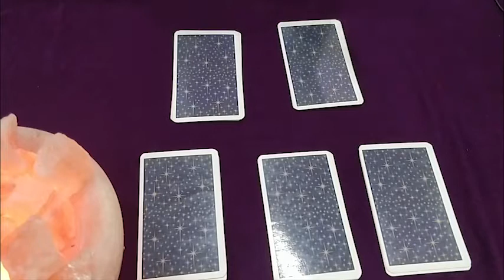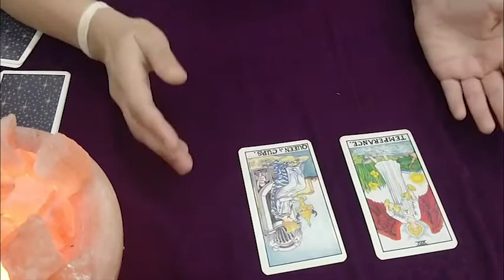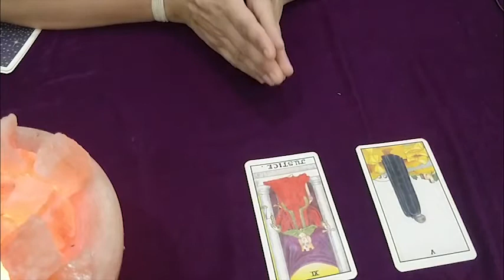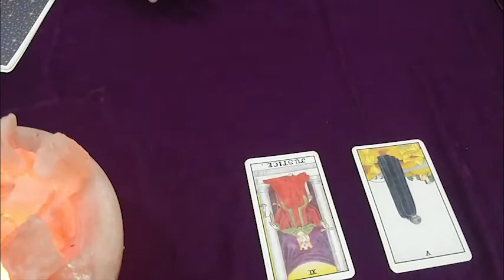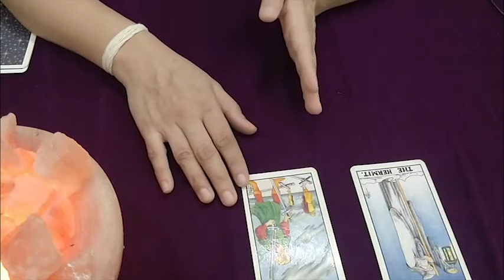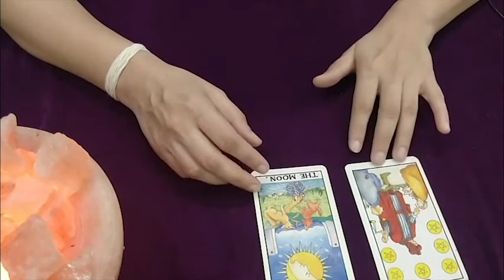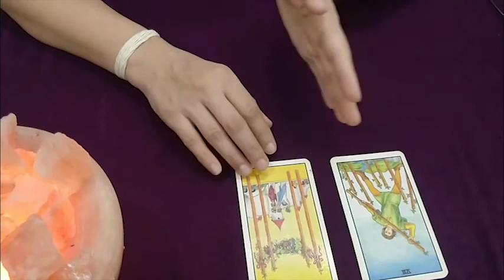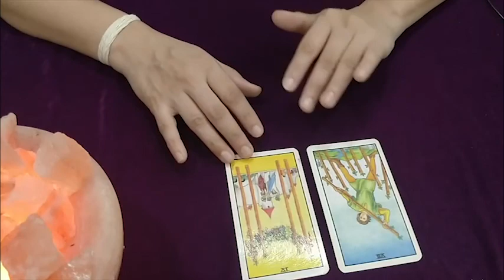Diwali Blessing | दिवाली मौनावलंबी रहस्य | Wash away your Evils this Diwali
The User will not hold the uploader responsible or liable for deletion or failure to store material, inaccuracy in transmission and receipt of any information from the website and other communications or other information maintained or transmitted.

Group 1 : 1:48 to 5:03
Group 2 : 5:03 to 7:06
Group 3 : 7:10 to 9:14
Group 4 : 9:15 to 10:53
Group 5 : 10:54 to 12:32